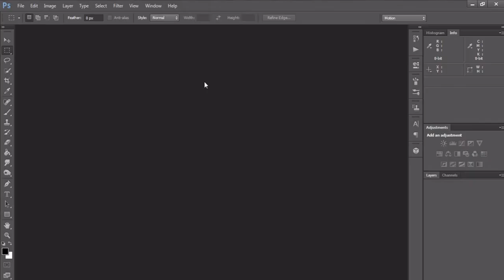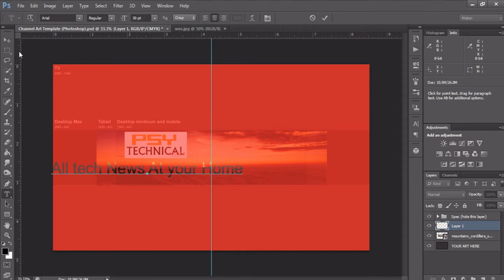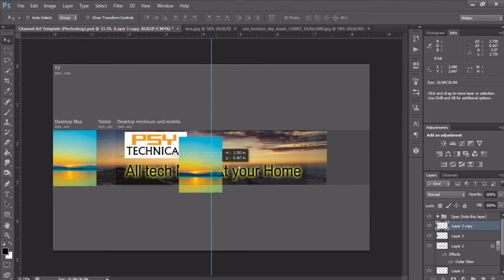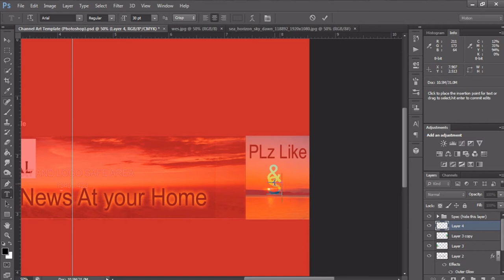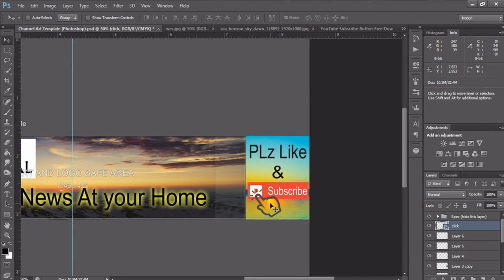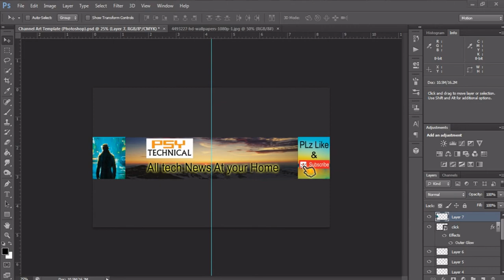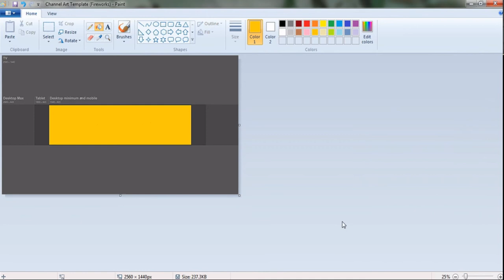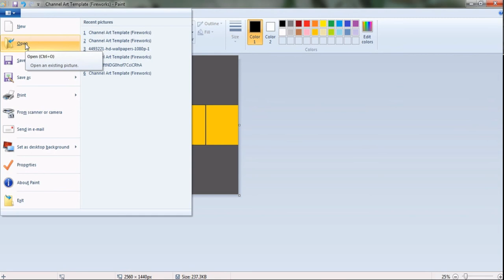Youtube channel art || how to edit it || technical psy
In this video i gonna tell u about the perfect size for your channel art , so that it looks fabulous and attractive
And also how to edit it
By
Technical psy
Psy technical
Psy world
World psy
Psy tech

I will make it for u guyss for free but condition is you have to subscribe to my channel and Comment below done and give me your channel details on twitter or on my Instagram account

Stock images
1.
2.
3.